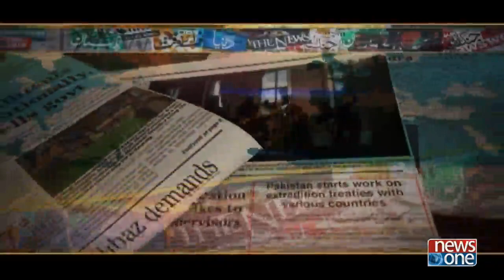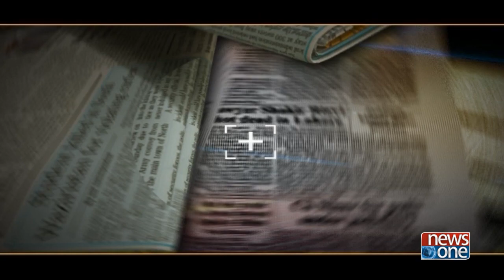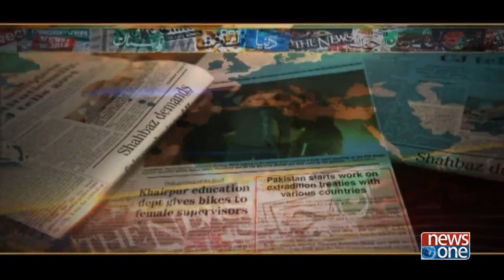Front Page | 23-December-2017| Pakistan | USA